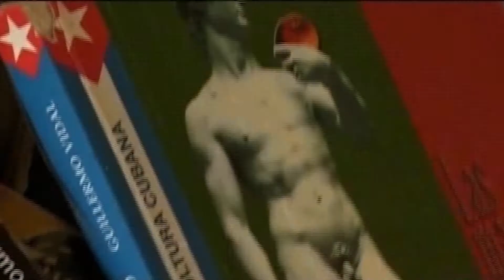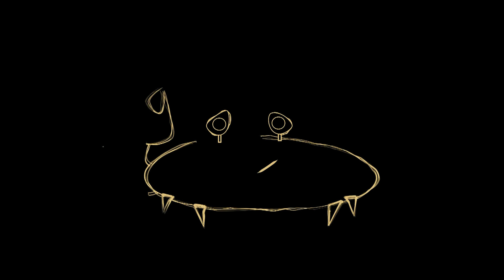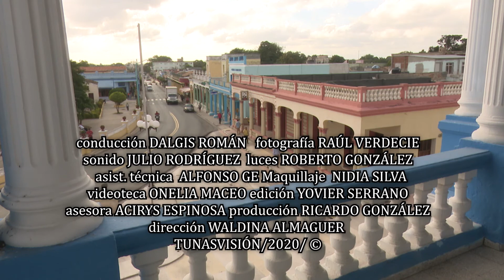Claroscuro 4-12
En esta ocasión la revista cultural Claroscuro nos acerca al quehacer de los artistas Loraine Villamar y Benerado Segura. Se ofrece además una panorámica del acontecer y las principales actividades que se desarrollarán en los próximos días.